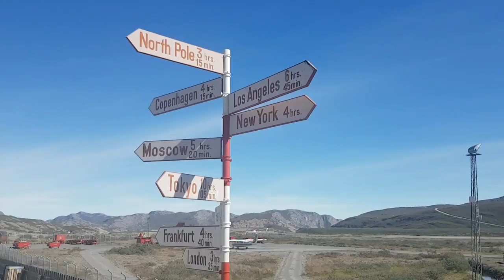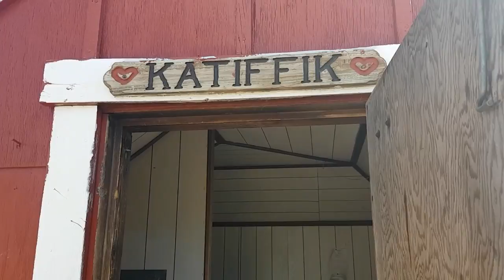Arctic Circle Trail Video Diary - Hiking in Greenland (Day 1 & 2) July 2016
Arctic Circle Trail - Hiking in Greenland - July 30th - August 7th, 2016

Hello everyone and welcome to this Arctic Circle Trail hiking video!

When I hike, I look for places that will allow me to escape the chaos of normal life, and I certainly found that on the Arctic Circle Trail.

On 30th July 2016, I set out to hike the Arctic Circle Trail, 103 miles through Greenland's wilderness over Nine days. With no resupply, towns or roads, the journey was at times mentality and physically challenging but so much fun too!

This is a stunning landscape of a hundred lakes which gives the hiker an unbelievable opportunity to experience a remote universe!

I had a wonderful time filming and I hope this video inspires you to seek adventure, whether in Greenland or anywhere else in the world.

▬ ABOUT ME ▬

Hiker, Photographer and Youtuber. I love to walk the walk and talk the talk in areas where the roads are less travelled.

*ORGANISATION*
Special thanks to organisers, Ray and Zabeen.